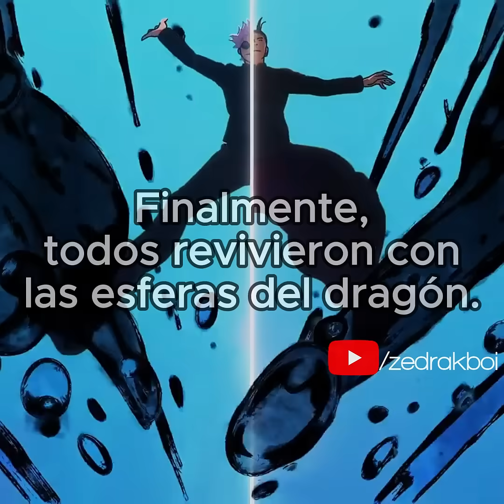SATORU GOJO SE COGE A SUKUNA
(SPOILERS DEL MANGA) Satoru Gojo se vuelve el Jujutsu Kaisen.